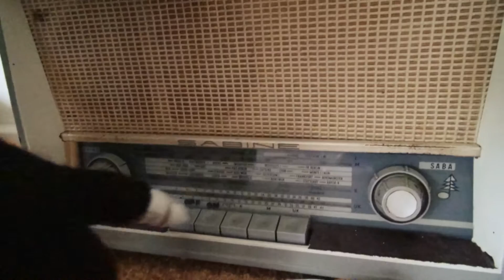STELLA [99Fire-Films-Award 2016]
Unser Beitrag zum Wettbewerb mit dem Thema HAUPTSACHE IHR HABT SPAß . Viel SPAß mit unserem Video und ich hoffe das Hauptsache ihr Spaß damit habt ;).